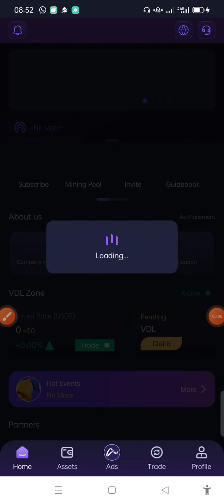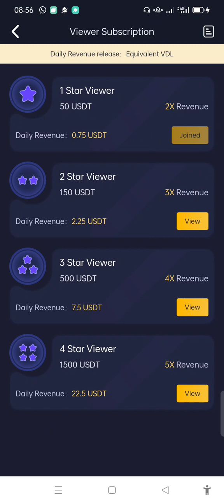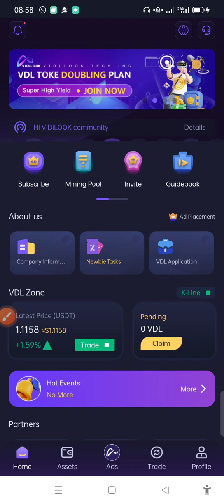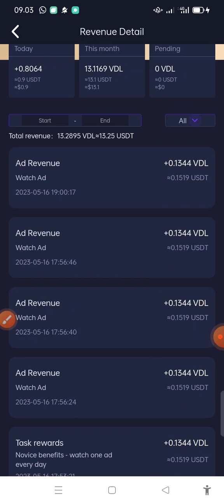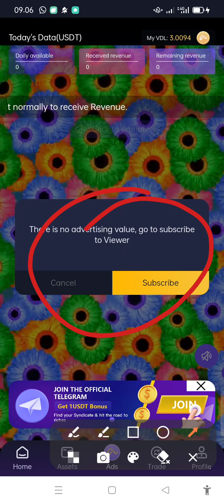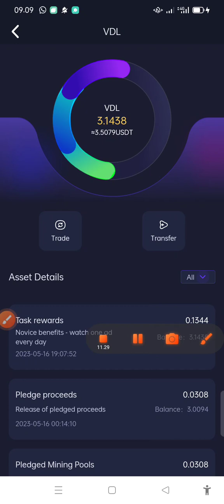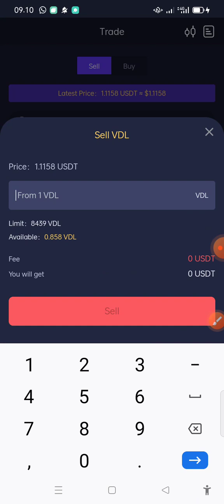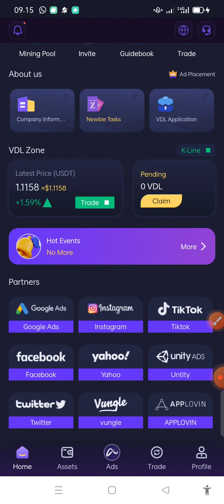Cheelee Aplikasi Penghasil Uang Rupiah cheelee leetoken bnb usd nft nontonvideodibayar cuan💲💲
Nonton video video Dapat USDT || Aplikasi Penghasil USDT TRC20 2023

🌐 NONTON SHORT & FEEDS VIDEO setiap hari cuan seperti di TIKTOK & SNACK VIDEO bisa lebih dapat CUAN💲BESAR

*💵 PROJEK MASIH AMAN & MEMBAYAR 💵*

*Kode Undangan PYS0LL*

🌐 *TRADING NFT MARKETPLACE & PROFIT USDT PROJEK USA 🇺🇲 AMERIKA RILIS JUNI 2022*
*✅ HASILKAN USDT DOLLAR SETIAP HARI*

*🌐 CLAIM DAILY REWARDS & CLAIM FAUCET : ZCASH - MATIC - GAMES - STAKING 500 TOKEN 1FLR*

*🌐 NONTON SHORT VIDEO setiap hari cuan seperti di Snack Video bisa lebih dapat CUAN💲BESAR*

*🌐  WEBSITE MINING BITCOIN FREE $5*
Link daftar 👇

🌐 *CLAIM MINING USDT klik KOLAM setiap 1x24 Jam Profit $0.25*

*Kode Undangan PYS0LL*

*🟡BNB-PICK™ MATIC-PICK™🔵LITE-PICK™🔵SOL-PICK™🔴TRON-PICK™🟠DOGE-PICK™*

𝗟𝗜𝗡𝗞 FREE REGISTER

🌐 *FreeCash adalah Website & Aplikasi gratis yang membayar  saldo : PAYPAL- VISA CARD - GIFT - BTC - ETH - LTC - FAUCET PAY - DLL.*
- *cara kerjanya Cukup Kerjakan Tugas & Misi : IKUTI OFFERWALL - UNDUH TEST APLIKASI - MAIN GAME - IKUTI SURVEY - NONTON VIDEO - DLL*
Kode Reward Claim Bonus & Kode undangan: e559c74e8e

✅ *Setelah Join masuk ke GROUP Edukasi*